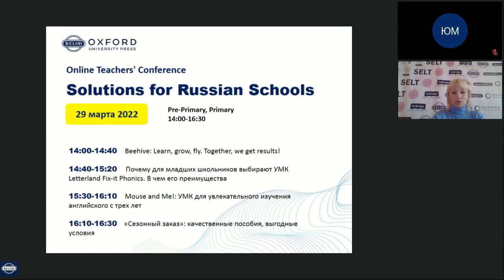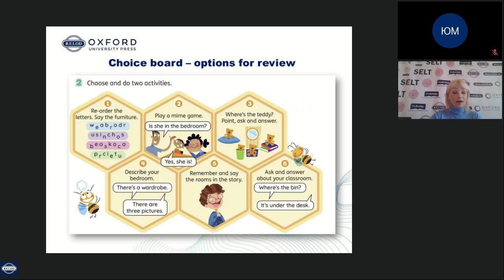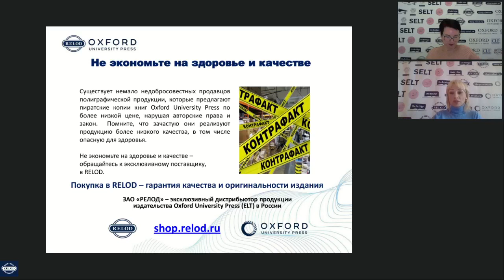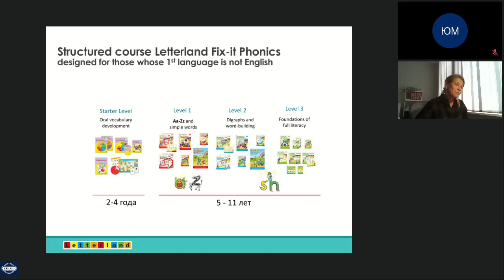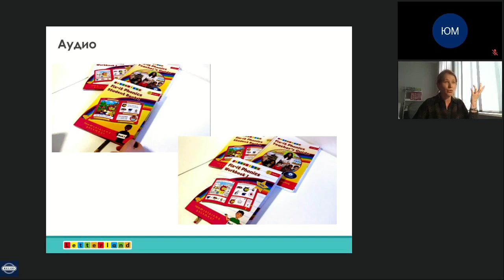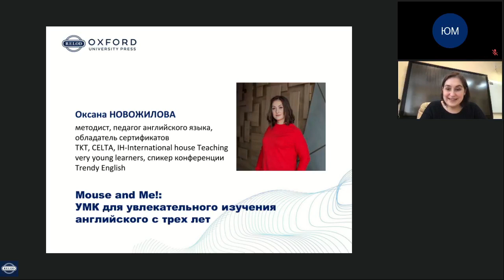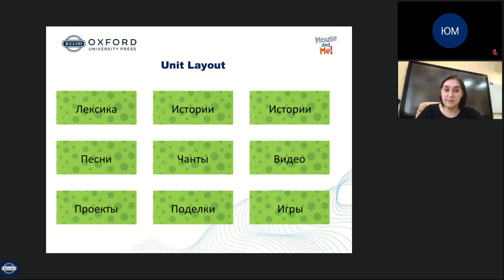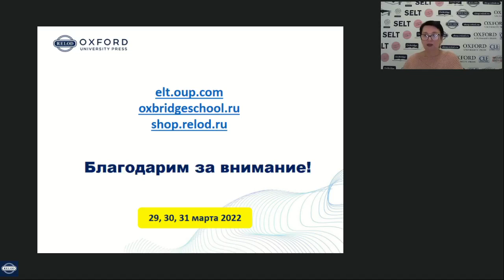Онлайн-конференция Solutions for Russian Schools. Pre-Primary, Primary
На конференции обсудили актуальные вопросы ELT: выбор УМК с учетом целей обучения, ресурсы для работы в онлайн и офлайн-форматах, а также презентация новых учебников издательства Oxford University Press.